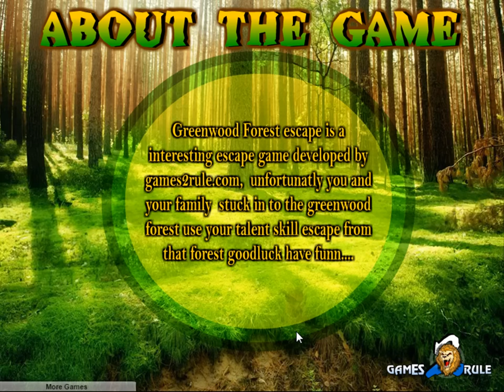Greenwood Forest Escape video walkthrough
Greenwood Forest escape is a interesting escape game developed by games2rule.com, unfortunately you and your family stuck in to the greenwood forest use your talent skill escape from that forest goodluck have fun.